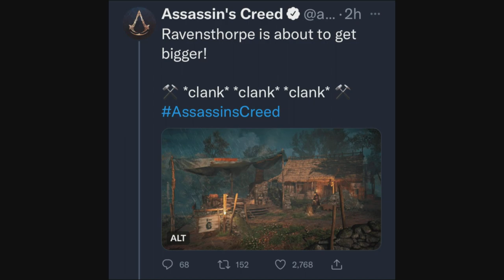Assassin's Creed Valhalla- What is THIS???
Is a new Update coming soon? The official Assassin's Creed Twitter dropped a clue as to the expansion of our settlement...it includes a pic of a shop. WHAT IS THIS??? I'll give you the proof, give you my ideas, but I want YOUR ideas! Look at these pics and tell me what you think!